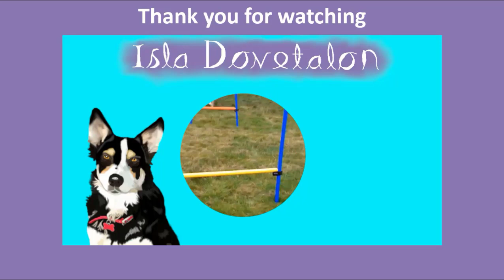One Hour of the Greendale Forest Soundtrack | Star Stable Online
Recorded using Bandicam from the Greendale Forest area in the game Star Stable Online. Sound effects and ambient noise muted in the in-game settings.

About Me: (this description may be outdated on older videos)

Star Stable Accounts:
Isla Dovetalon (my main account) - Candy Cove
Amina Greenkite (my alternate account that I sometimes play on) - Candy Cove
Phoenix Hawkstar (my alternate account that I don't really use) - Candy Cove
Danielle Raventower (my brother's account that I occasionally use in films) - Unicorn Forest

Recorder: Bandicam
Editor: Camtasia
Thumbnail Editor: Gimp and Microsoft Publisher